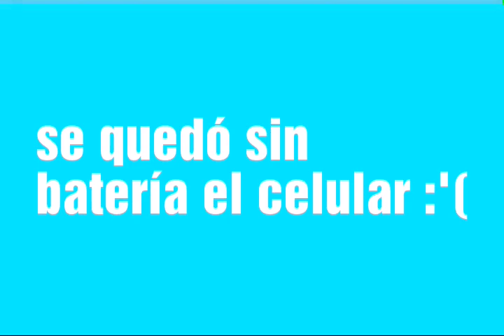BOCA JUNIORS VS RIVER PLATE/REACCIÓN DE HINCHA DE RIVER/SEMIFINAL VUELTA / COPA LIBERTADORES 2019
A por Flamengo